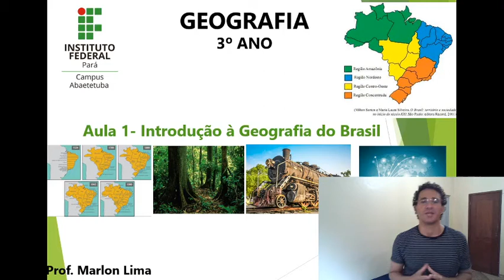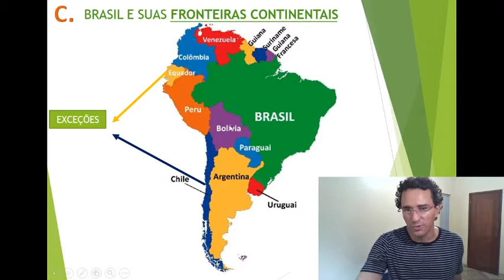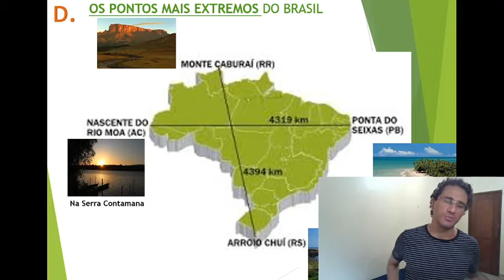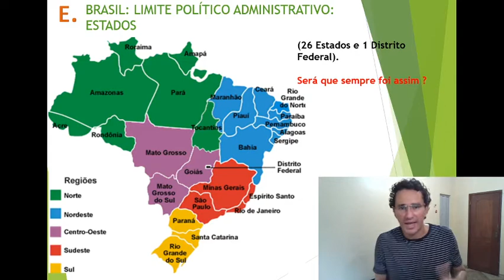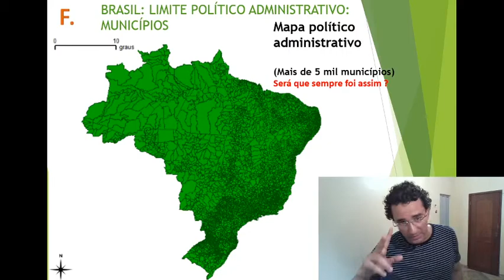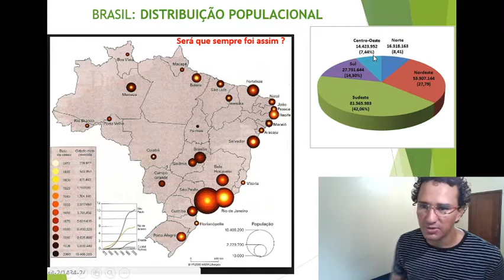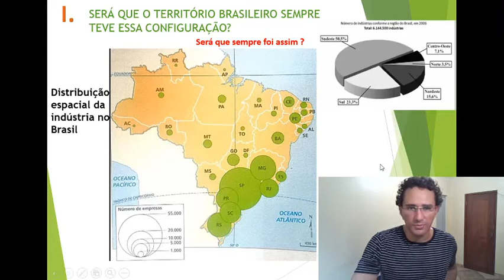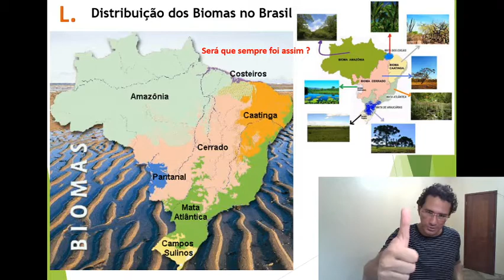Vídeo aula de Geografia do Brasil: introdução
Conteúdo
1) Características gerais do território brasileiro

a) Localização
b) Extensão territorial
c) Fronteiras
d) Pontos extremos
e) Organização político-administrativa
f) População
g) Economia
h) Biomas

Professor: Marlon
Instituto Federal de Educação, Ciência e Tecnologia do Pará (IFPA) - Campus Abaetetuba